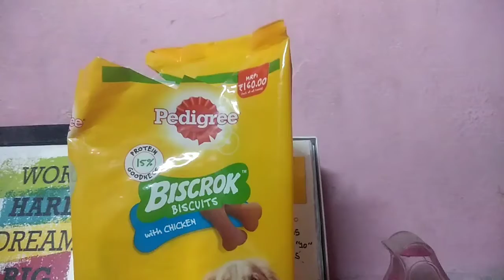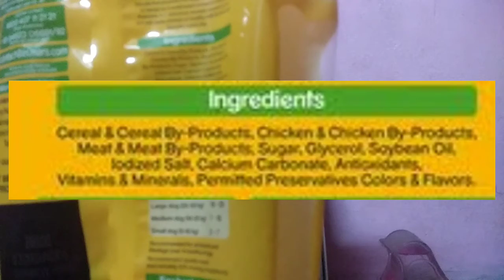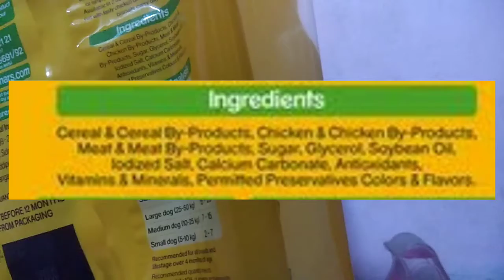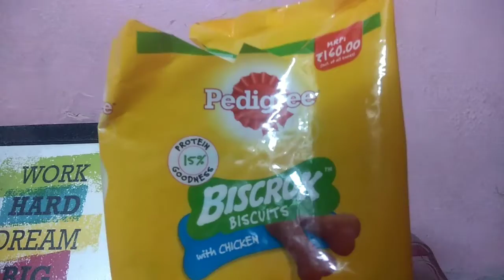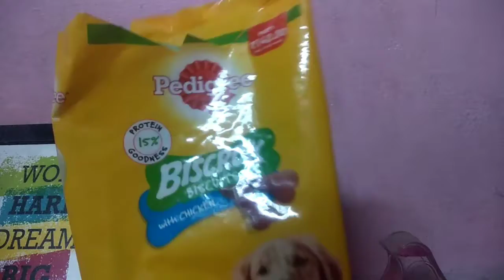Pedigree biscrok biscuits review in tamil || Buddy's vlogs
IN THIS VIDEO GOING TEEL MY EXPERIENCE OF GIVING PEDIGREE BISCROK BISCUITS TO MY LABRADOR KANAMMA . THIS VIDEO IS LIKE A FOOD REVIEW . IF YOU HAVE ANY IDEA TO BUY PEDIGREE BISCROK WATCH OUR VIDEO AND THEN BUY . THIS VIDEO IS VERY USEFUL FOR ALL DOG LOVERS SO DON'T SKIP THIS VIDEO AND SHARE THIS VIDEO TO YOUR FRIENDS AND FAMILY MEMBERS AND NEVER FORGOT TO SUBSCRIBE OUR CHANNEL AND PRESS THE BELL ICON 🔔🔔. IF YOU ENJOYED THIS VIDEO GIVE ONE LIKE 👍 , IF YOU DO NOT ENJOYED THE VIDEO GIVE DISLIKE 👎 .